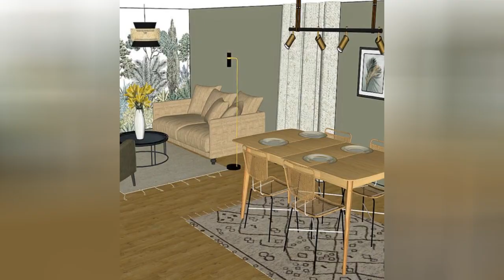75 All Wall Treatments Scandinavian Family Room Design Ideas You'll Love ✅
Browse Scandinavian family room ideas and discover Scandinavian decorating and design inspiration for your next remodel or update, including Scandinavian color, layout and decor options.

0:00:00 - Intro
0:00:12 - All Wall Treatments Scandinavian Family Room Design Ideas You'll Love: Inspirations 1 to 25
0:02:59 - All Wall Treatments Scandinavian Family Room Design Ideas You'll Love: Inspirations 26 to 50
0:05:57 - All Wall Treatments Scandinavian Family Room Design Ideas You'll Love: Inspirations 51 to 75